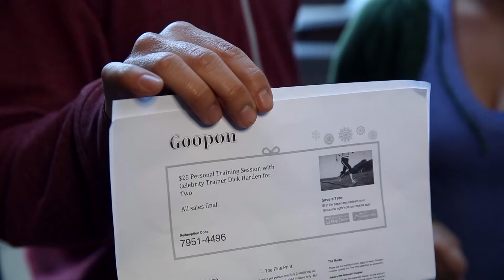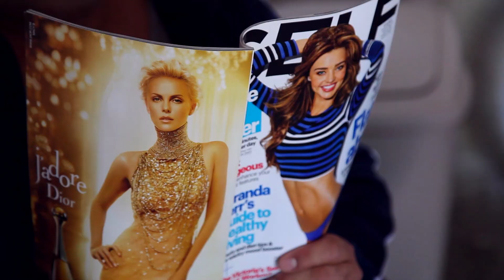Hollywood Worst Celebrity Trainer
It's a new year and our number one resolution is to get SEXY... or just simply lose some weight.   So, we decided to buy into a Groupon with a supposed "Hollywood" Trainer and this is what happened.  Hope you like the video!